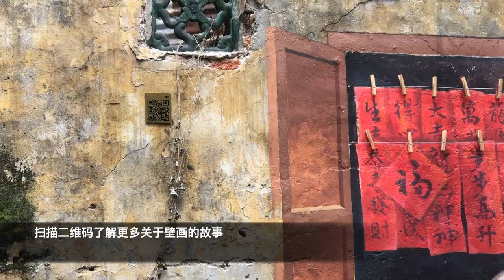吉隆坡最新打卡热点 | 鬼仔巷壁画2020年最夯！Malaysia tourist spot : Chinatown's Lorong Panggung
走过风雨近百年的吉隆坡鬼仔巷蕴藏着祖辈先贤无数个生活痕迹，在2019年4月进行的吉隆坡《鬼仔巷改造计划》将这些经历岁月洗礼的老建筑重新粉刷和翻新啦！

Project Kwai Chai Hong (Lorong Panggung) involves the restoration of 10 shophouses and a lane that is hidden in between the Lorong Panggung and Jalan Petaling. During early days, these places are filled with activities such as gamblers, drunkards and drug addicts. Since 2019, Project Kwai Chai Hong has been open to the public for visiting. There are many rural Arts that has been painted for the tourist to take photo. Thank you  :D

( - з -)
┏━〇〇 ┓